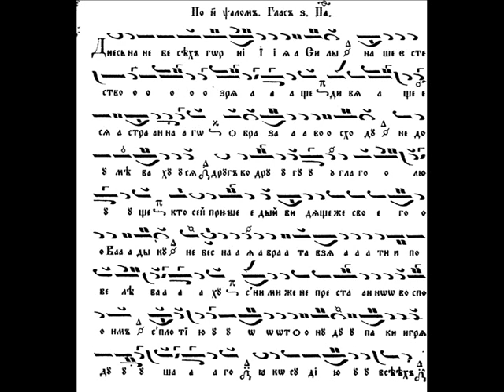Стихира по 50 Псалом на Възнесение Господне,Глас-6/Stihira po 50 Psalom,Mode-6